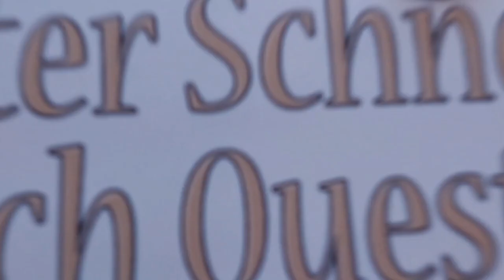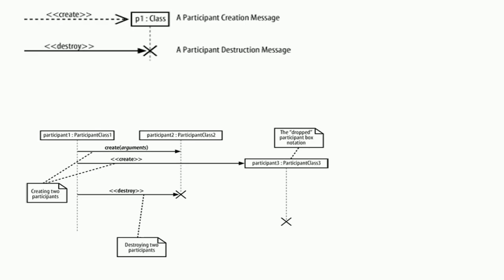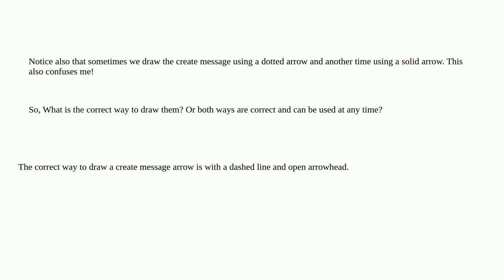Softwareengineering: Destroy and Create messages in UML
Destroy and Create messages in UML

A special thanks goes out to the community

  sequence-diagram uml